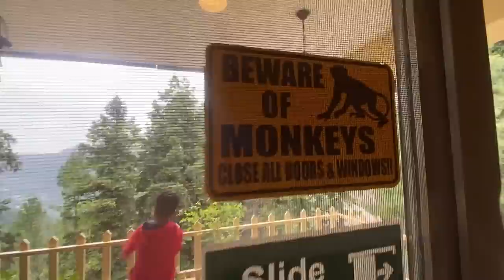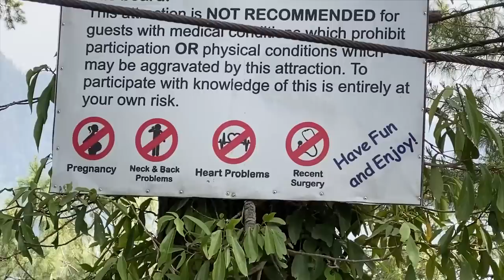The End is here ? | Rahim Pardesi | Pardesi Squad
SALE IS ON!
The road trip has ended but our Vlog journey has just begun ! where should we go next ?